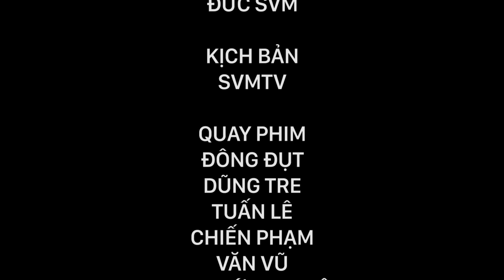SVM Mì tôm - Tập 25: Bí mật của Tiên (Phần 1)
Mì tôm là 1 seri phim hài sitcom về cuộc sống, tình yêu, công việc, học tâp...thời sinh viên, hi vọng các bạn thấy mình trong đó và có những phút giây thật sảng khoái nhé.